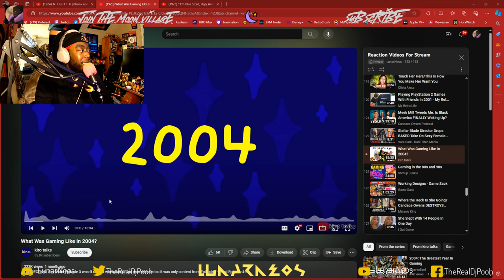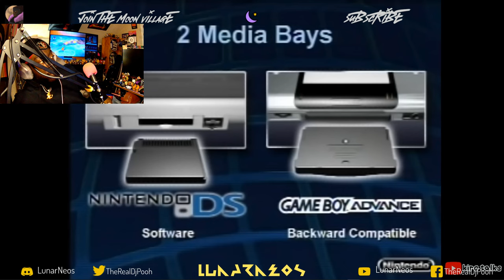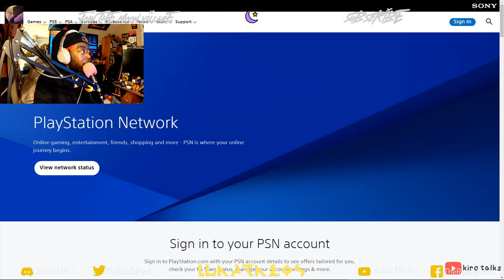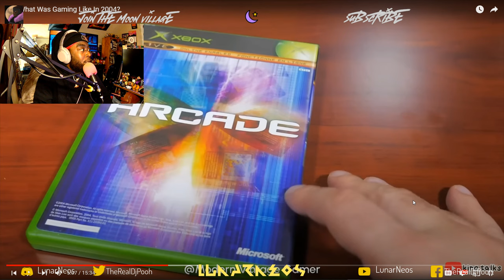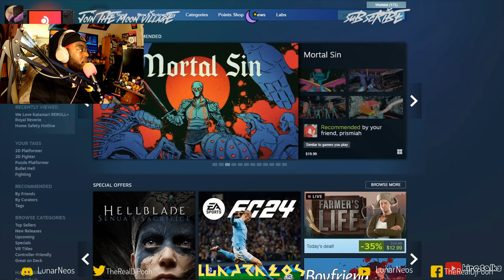What was gaming like in 2004 By @kirotalksyt Reaction